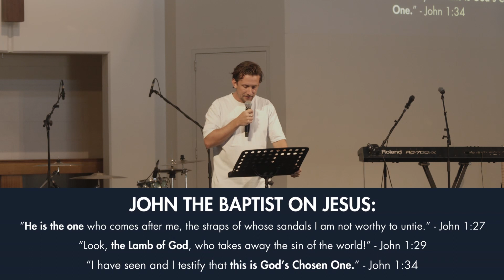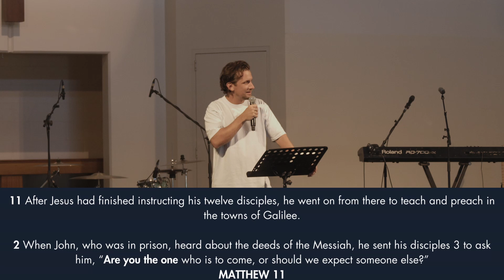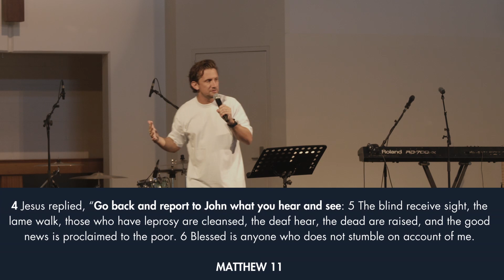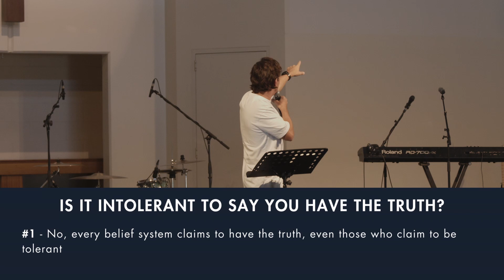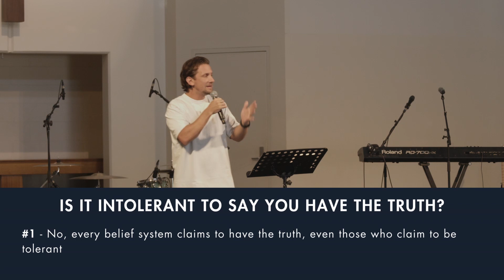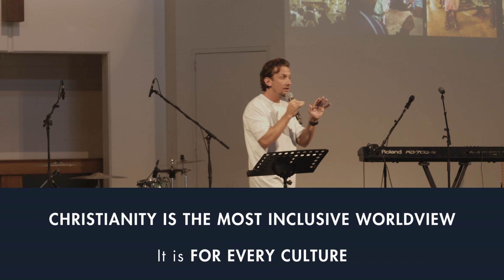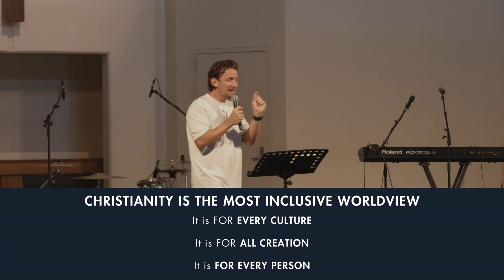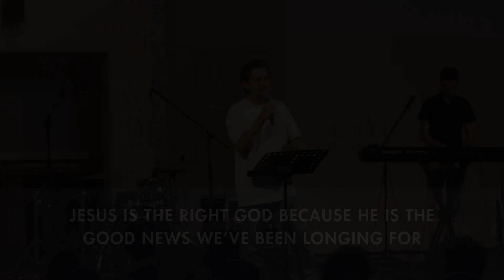Is Jesus the right God?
Is Jesus the Right God? Is Christianity intolerant?

In a world filled with spiritual options, many struggle with the exclusive claim that Jesus is the only way to God. This message tackles these questions and the doubts of even biblical figures like John the Baptist, and presents a compelling case for why Jesus is not just the exclusive truth, but the most inclusive and liberating path.

For the sermons slides to this message go to:
LIFEPOINT.ORG.AU/SLIDES

MORE ABOUT LIFEPOINT CHURCH!